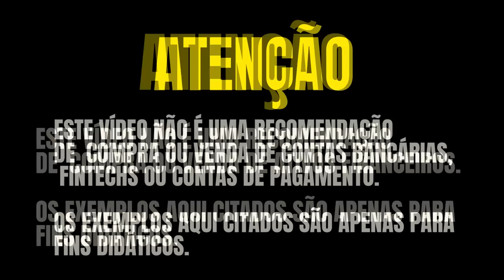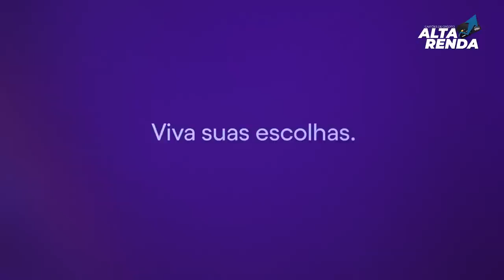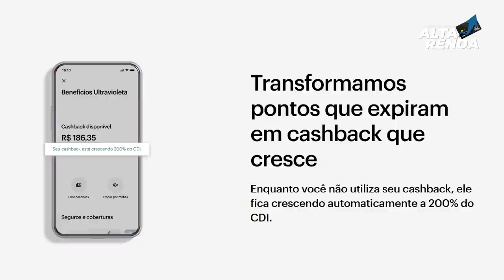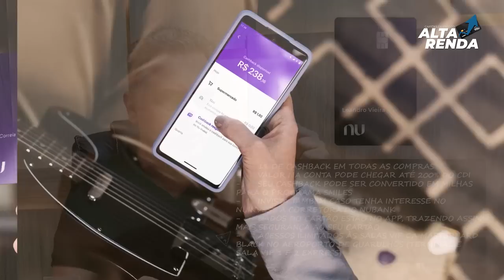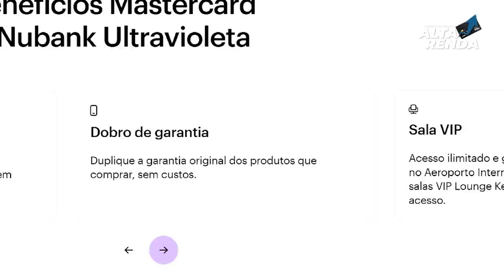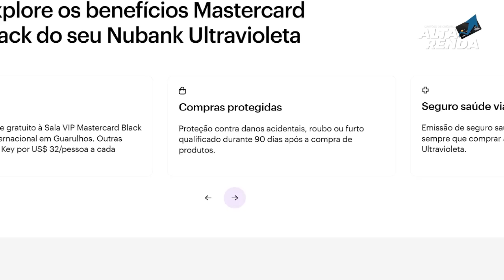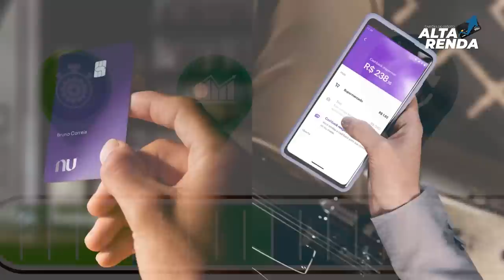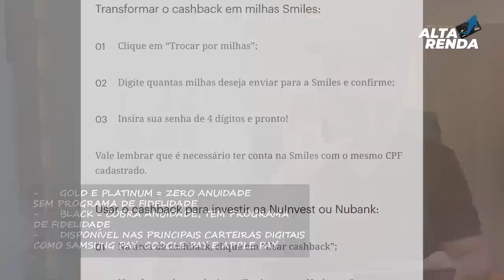💳NUBANK MASTERCARD BLACK ULTRA VIOLETA, NOVIDADES DE 2023, VEJA O QUE TEM NESTE CARTÃO DE METAL NU.